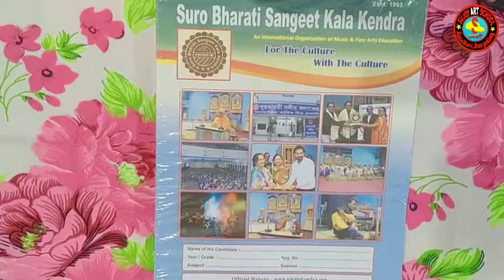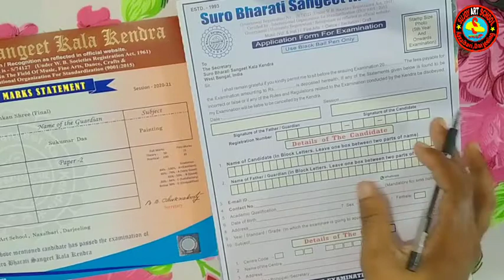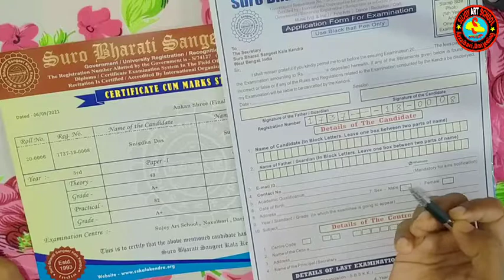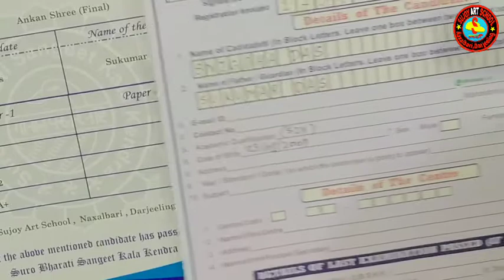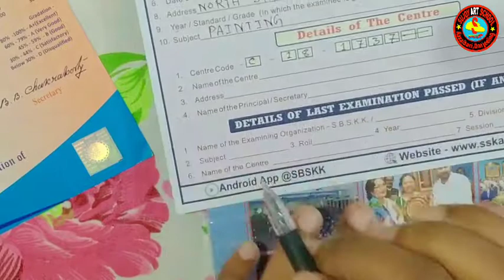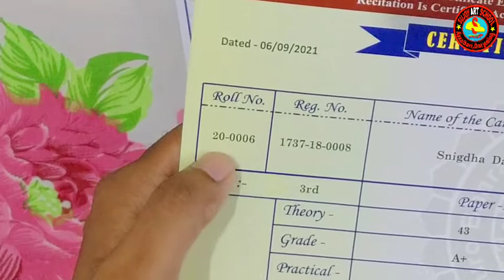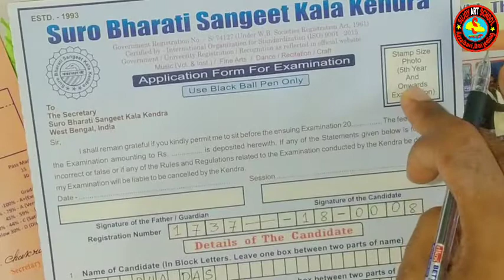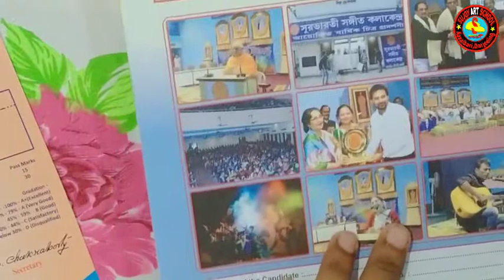HOW TO PROPERLY FILL UP THE FORM FOR SUJOY ART SCHOOL ?